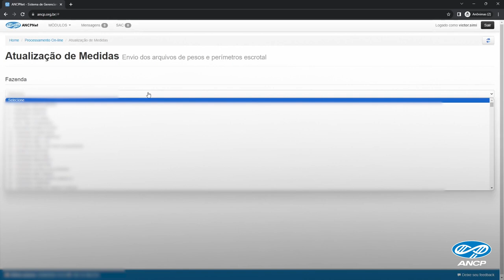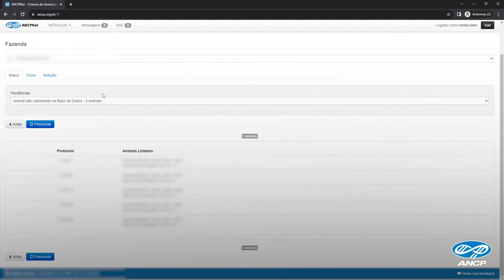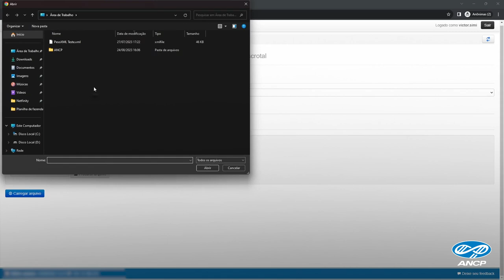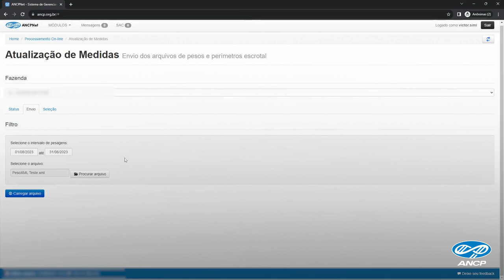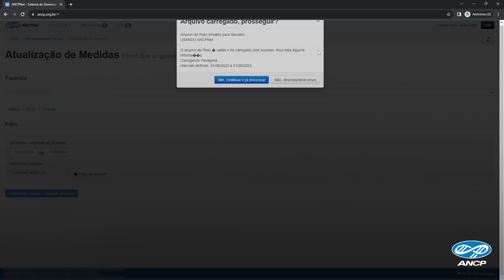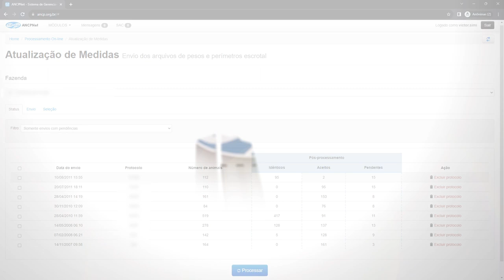Como carregar arquivo de medidas (Pesagens e PE) no ANCPNet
Passo a passo de como carregar arquivo de medidas (Pesagens e PE) no ANCPNet.

Garanta o sucesso do seu programa genético!